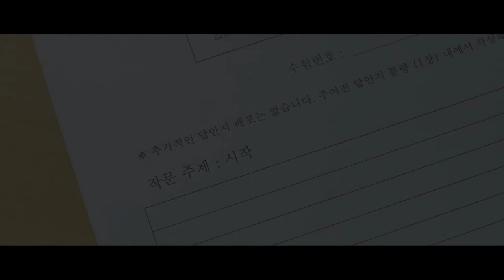DOUBLE PATTY_TRAILER_TXTD_E (2)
Director : Paek Seung Hwan
Cast : Bae Ju hyun, Shin seung ho
Genre : Romance, Drama
Domestic Release : 17, February 2021

Woo-ram, who has talent in Korean wrestling, quit following his dream to get a ‘real’ job. Hyun-Ji (Irene ) is a would-be anchor, but she works at a homemade hamburger restaurant. One night, Woo-Ram visits the hamburger restaurant and orders a hamburger with double patty, which has a "buy one, get one free" sale. This is how their relationship begins. Since then, Woo-ram visits the restaurant to see her and fill with his empty heart. They became a special cheering-relationship.